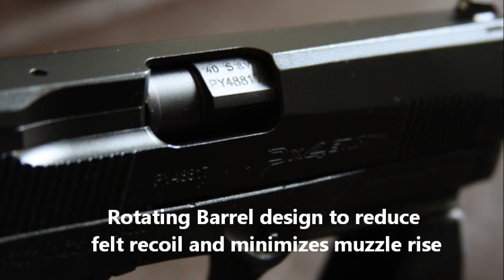Beretta PX4 Storm: A Closer Look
Overall length: 7.6"
Overall height: 5.5"
Barrel length: 4"
Weight: 27.7 oz